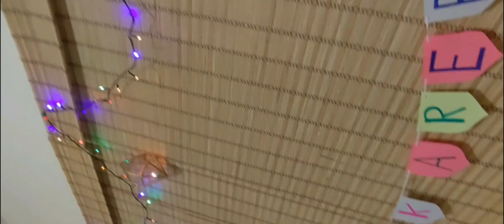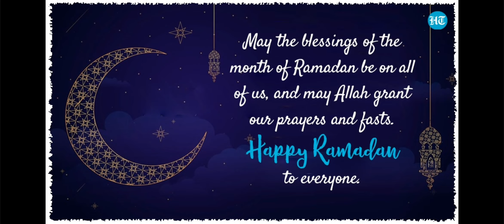My home decore for ramadan that you can also try ❗